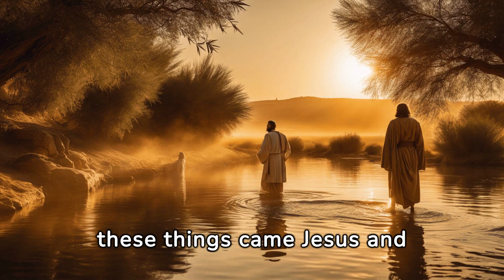John Chapter 3 KJV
The book of John, King James Version, Chapter 3. Video.